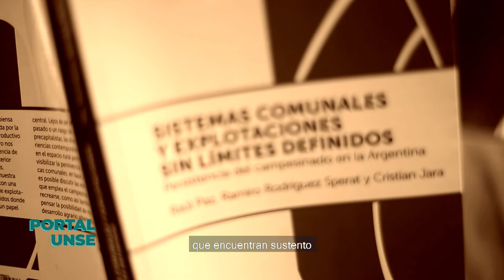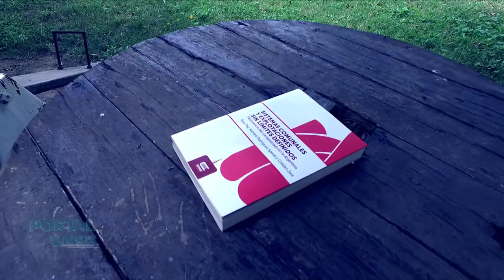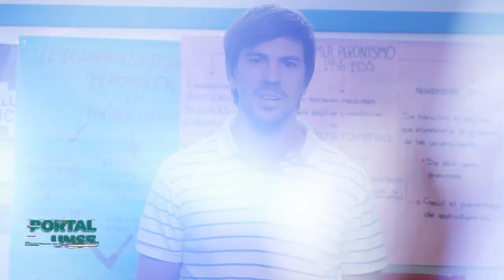PORTAL UNSE || 02/11/2019 - Bloque 3/3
*Piel de Papel: "SISTEMAS COMUNALES Y EXPLOTACIONES SIN LÍMITES DEFINIDOS. Persistencia del campesinado en la Argentina", de Raúl Paz, Ramiro Rodríguez Sperat y Cristian Jara. Colección Ciencia y técnica de EDUNSE.